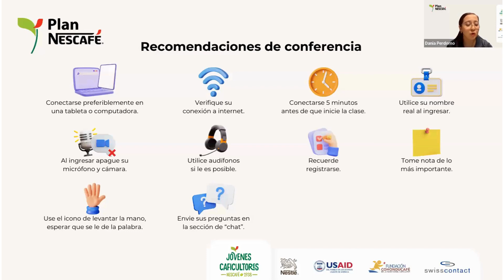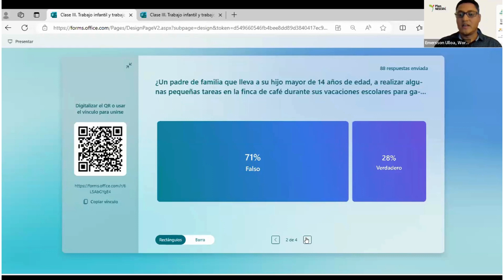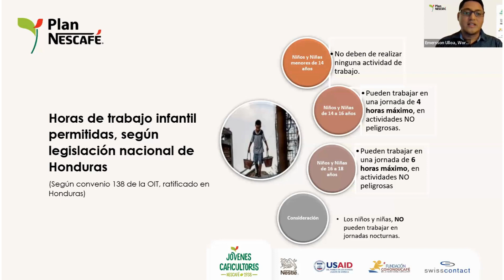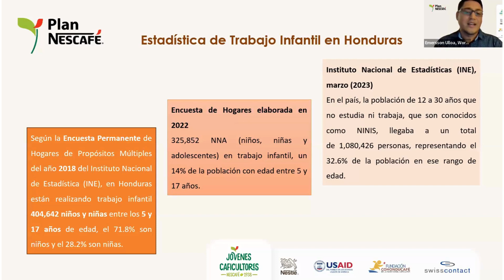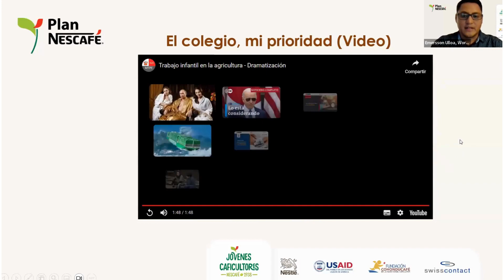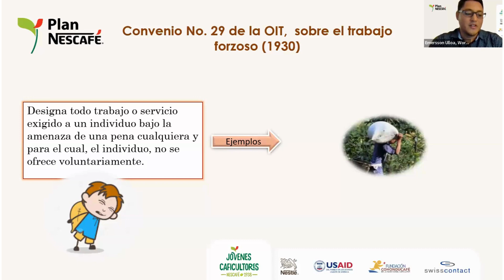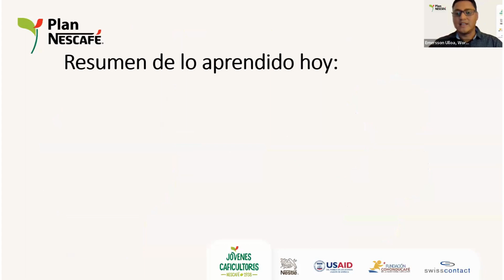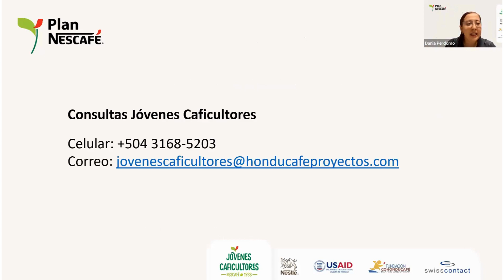Tema 3: Trabajo Infantil y trabajo forzoso: Qué es y cómo prevenirlo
Tome un momento y registre su asistencia,